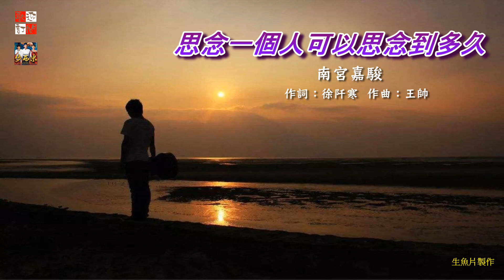南宮嘉駿 - 思念一個人可以思念到多久(愛上一個人等不到天長地久)